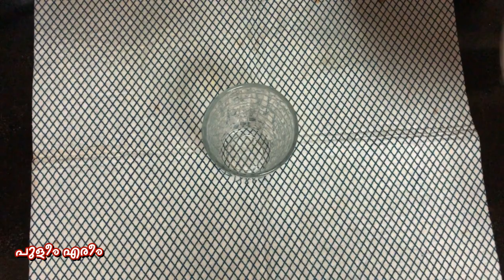ഈ മഞ്ഞ പാലിന്റെ ഗുണങ്ങൾ അറിഞ്ഞാൽ നിങ്ങൾ ഞെട്ടും| Turmeric Milk| Immunity Boost Drink | Puleem Ereem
Turmeric Milk | മഞ്ഞൾ പാൽ